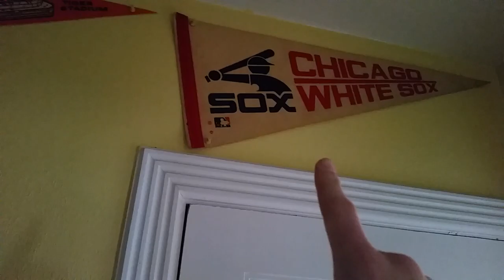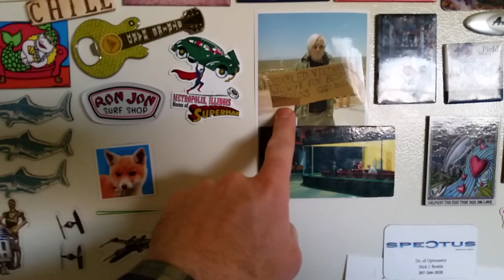casa mea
iter per casam meam. propositum mihi est quasi didacticum, sed pellicula haud tantum facta est discipulis. omnino autem ex tempore latine loquens nihil scriptum lego, itaque pauci sunt lapsus linguae. scilicet pauca temporis momenta tacent cum pelliculam facere coepi. nam casam a me habitatam monstrare volebam, eam NON purgavi. paenitet, non paenitet. hospes es mihi.

hic habito! ubi habitas tu?